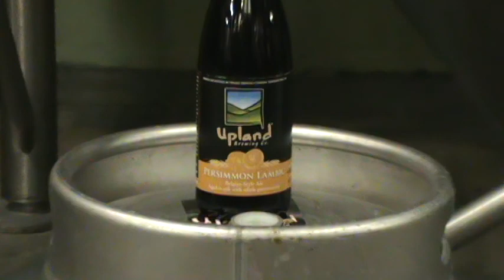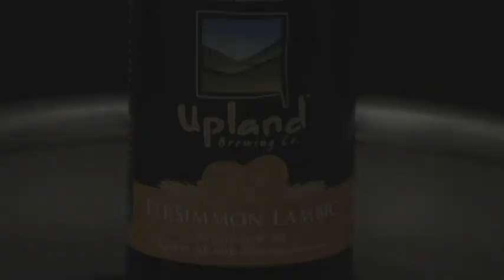Persimmon Lambic.avi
Traditional Belgian-style brewing+southern Indiana fruit=delicious! See how Persimmon lambic is made here.
A big thanks to Rev. Peytong's Big Damn Band for the use of their "Persimmon Song"!